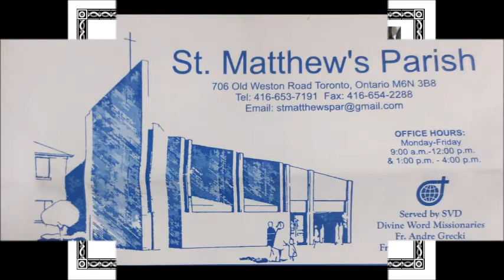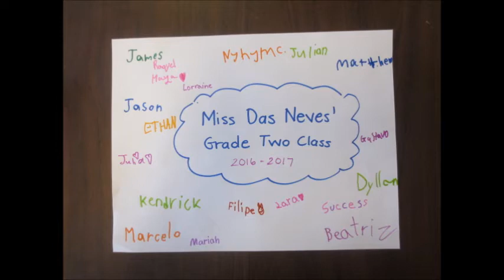Gathering Together As One for Our Monthly Mass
TCDSB Parish Project 2017 - Gathering Together As One for Our Monthly Mass
Created by the Grade Two students in Miss Das Neves' class at St. Matthew Catholic School.